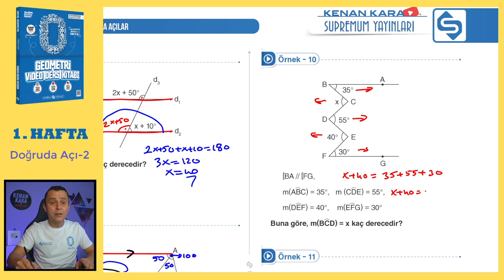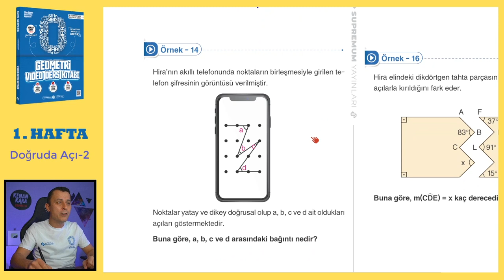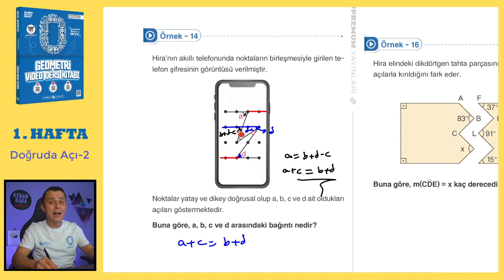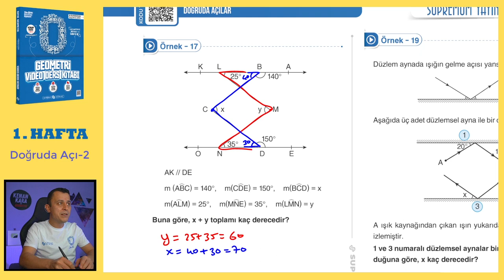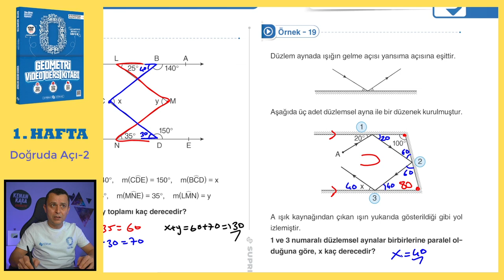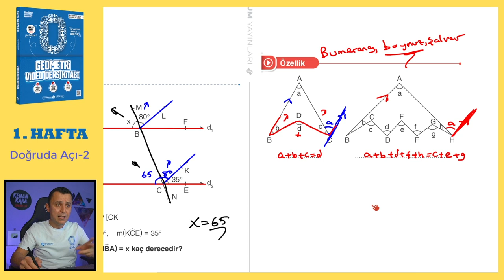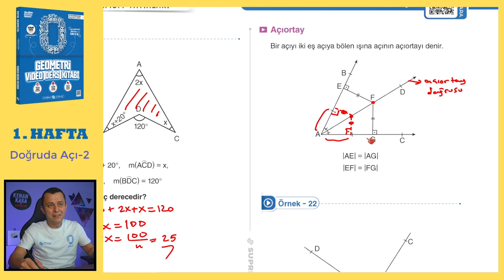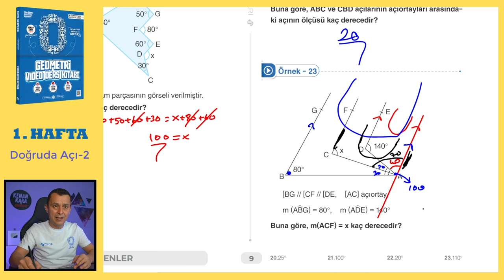Doğruda Açı-2 | SIFIR GEOMETRİ KONU ANLATIMI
Temel Kavramlar ve Doğruda Açı konusunun  eski tarz ve yeni nesil kolay-orta sorularla ayrıntılı şekilde videoda anlatılmıştır.